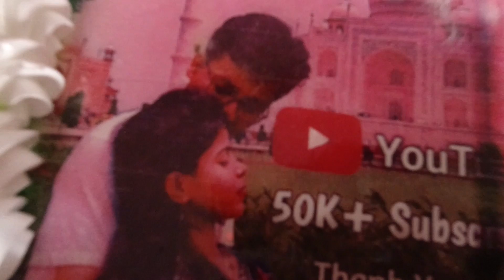Thanks For 50K+ Subscribers | Jiya Shashwat Roy Chali Maike | Chatth In Sasural